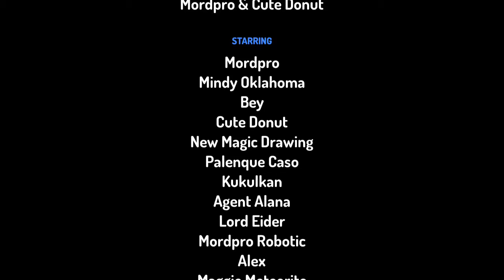Toontastic El Tesoro de Oro (parte 2) versión español